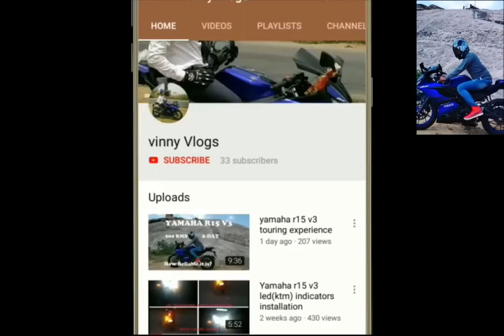R15 v3 frame slider test vs shark fin sliders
Link to buy frame slider-
dm there and ask for a discount if you are my subscriber
in this video i m showing you difference between shark fin slider which is provided by yamaha vs normal frame slider which can u avail aftermarket which is more usefull in this video you can completely check this out and clearly showing that after market are more useful than shark fin because shark fin are mounted on engine and normal one mounted on chasis in this video i also check after market ones by standing on those the quality is premium there are many quality in these frame slider but u can clearly see our frame slider quality i also try it with shark fin but they got a movement by pushing some wieght  i also provided link for those frame slider.